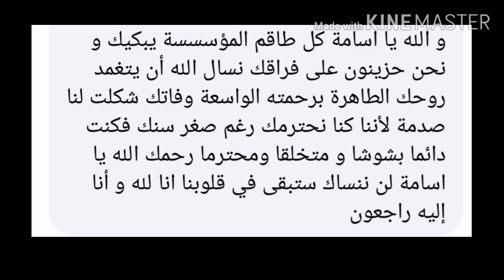الاساتذة ينعون التلميذ الخلوق اسامة مقنين على اثر الحادث